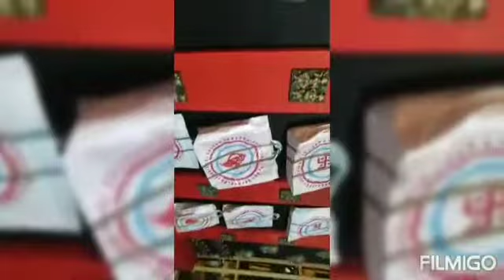Sura Sarbojanin Durgautsav Committee Beleghata | Durga Puja 2021 | Dugga Dugga | সূরা সার্বজনীন